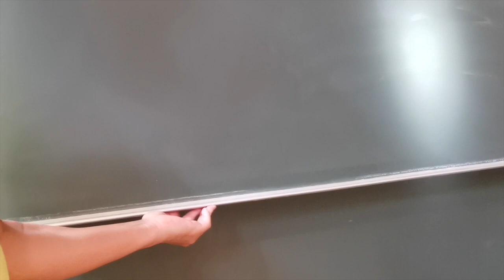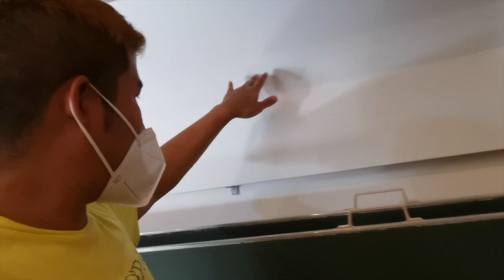GoUni Tour Germany Universität Passau Summer 2021